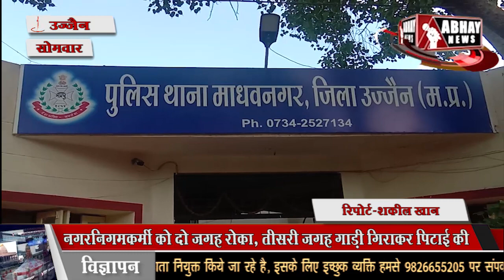तीन वाहनों पर आए आठ युवकों ने नगरनिगमकर्मी को पीटा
नगरनिगमकर्मी को दो जगह रोका, तीसरी जगह गाड़ी गिराकर पिटाई की, तीन वाहनों पर आठ युवकों ने दिया वारदात को अंजाम